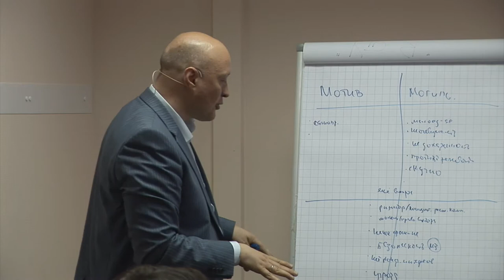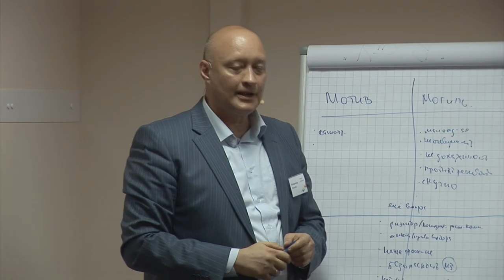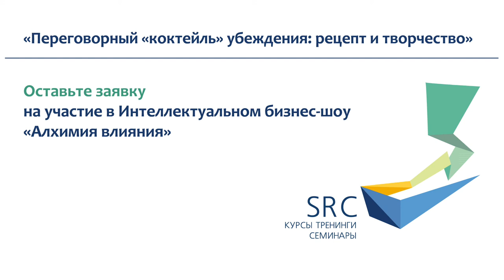Владимир Козлов - Мотиваторы и могильщики общения - лягух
В этой теме Вам предлагается встретиться с технологиями делового влияния и умением убедить. К сожалению, люди любят спорить. Истина, конечно же, рождается в споре, но помирает там же и гораздо быстрее. Давайте увидим, как можно успешно преодолевать сопротивление человека, которое может возникнуть и в нормальном деловом общении.

Посмотреть программы Владимира Козлова:
Интеллектуальное бизнес-шоу «Алхимия влияния»